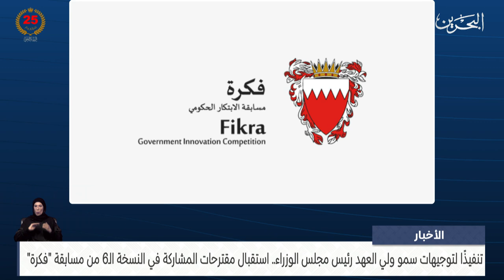البحرين مركز الأخبار : استقبال مقترحات مسابقة الابتكار الحكومي فكرة بنسختها الـ6